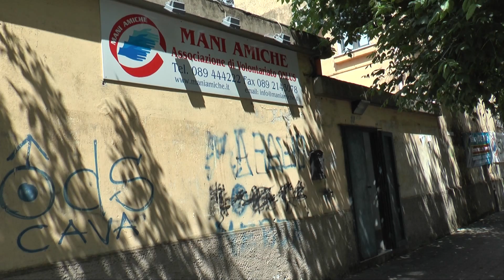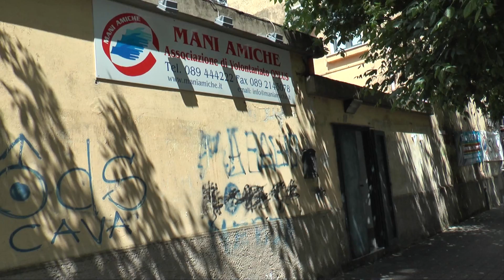Mani Amiche, al via il Corso di Primo Soccorso ed Educazione Sanitaria